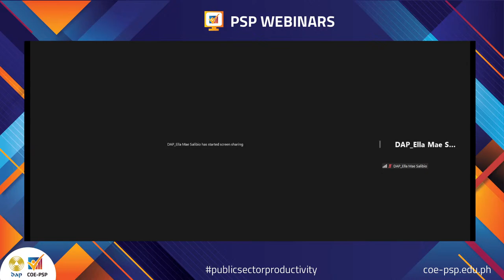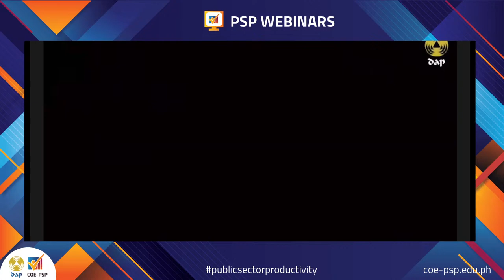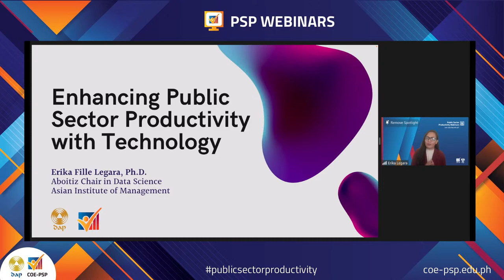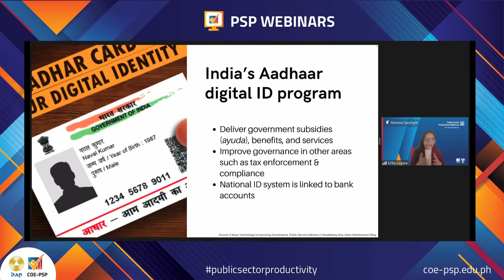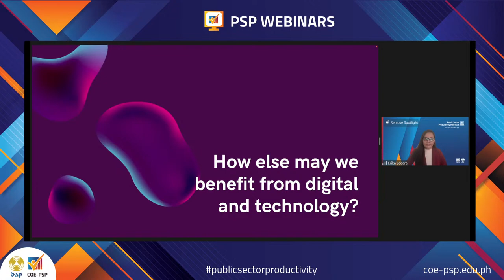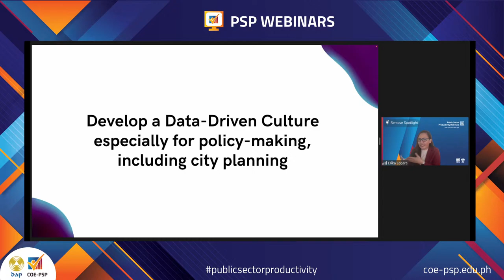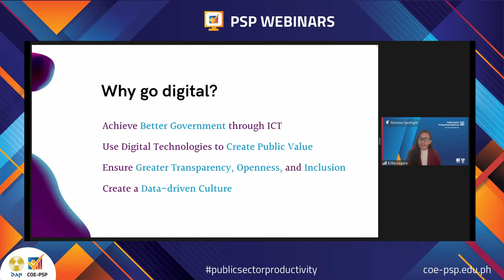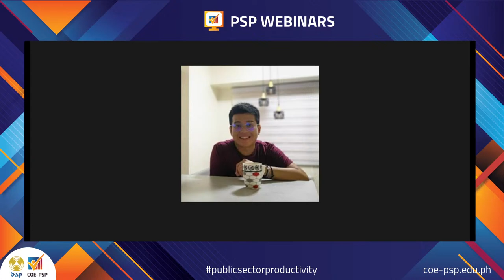Webinar Series on Digital Transformation for Enhancing Public Sector Productivity (Day 2/3)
Day 2: Strengthening Government Digital Services

This session aims to discuss different recommendations and strategies that the Philippine government can use to continuously develop the use of digital services to increase productivity, transparency, and accountability.

Resource Person:

Erika Fille T. Legara, PhD.
Aboitiz Chair in Data Science
Associate Professor
Academic Program Director, Master of Science in Data Science
Asian Institute of Management